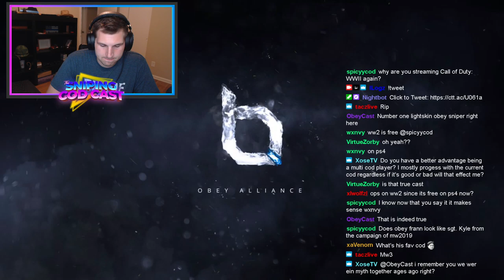How to join Obey as a Streamer/ Content creator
Words of Wisdom from one of the Obey Leaders on how to join.